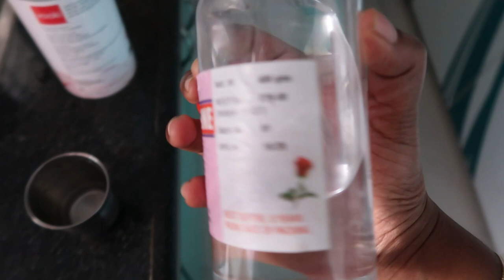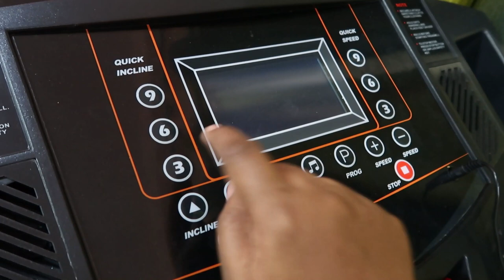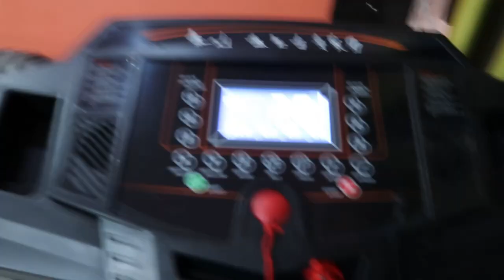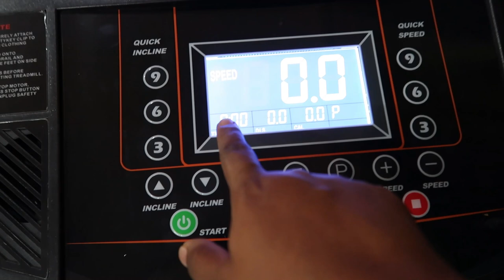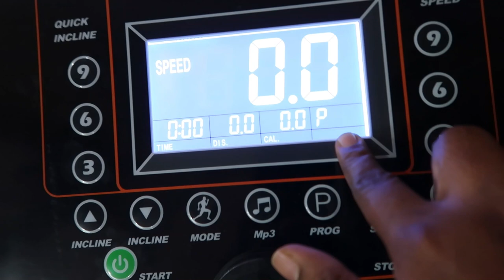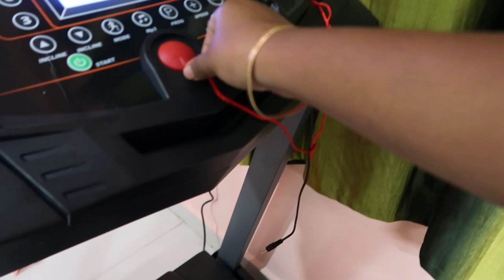|Bathroom Cleaning| Auto Inclination and More| Long Vlog / DIML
Kids :
Chess Board :

Electronic and Appliance :

Phone Holder For Tripod :
Amazon Basic Tripod :

Inalsa Food Processor:

Bosch 13 Place Settings Dishwasher

Kent Water Purifier :

My Laptop ( Lenova IdeaPad )
Prestige Mixie

Bosch WAshing Machine:

Hand Blender :

Online Super Deal Sanitizing/Sterilizer Smoke Machine Disinfection Atomizer Fog Machine Sterilization Machine For Car and Home

Home :
 Women's Clutch (ASC-042)(Green)

Hand Bag :

Geyser :
Under Shelf 3 piece Wire Basket

 Plastic Corners & Edges Dust Multipurpose Use Cleaning Brush for Window Frame, Keyboard with Mini Dustpan, 2-Pieces, White

Wall Clock :(Colorful Peacock )

Wall Clock 2 :( Wooden Look )
American Tourister Cabin Suitcase

TABLE MAGIC Multipurpose Laptop Table Steel
Magnetic Window Cleaner:
Comforto Siesta 4 Inch Dual Comfort Single Size Foam Mattress (Mom's Home)
Wakefit Dual Comfort 6-inch Queen Size Mattress( Our Home)
Mattress /cover
Spin Mop:
Joyful Studio 4 XL Plastic Modular Drawer System, Green Colour

Kitchen :

Ultra Wet Grinder :
Orpat Hand Mixer For Baking

Induction Stove
Container Set :
Yellow Cap Container :
Spice Rack ( Similar one )
Hawkins Futura Nonstick Deep-Fry Pan (Kadhai, Round Bottom), Capacity 2.5 Litre,
Non-Stick Appe Pan
Knife Set :
Silicon Spatula set :
Butterfly 1.5 Ltr Kettel :
Weighing Scale :
Vegetable Chopper :

Urban Platter Dried Date Powder
Kitchen stickers:

Hawkins Futura Nonstick Dosa Tava
Steel Measuring Cups :

Beauty and Fashion :

Beauty